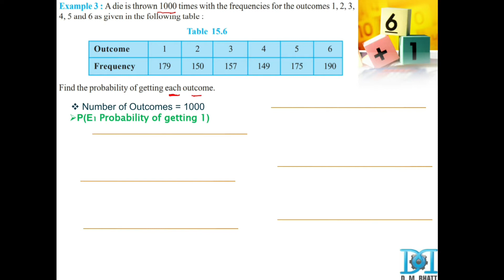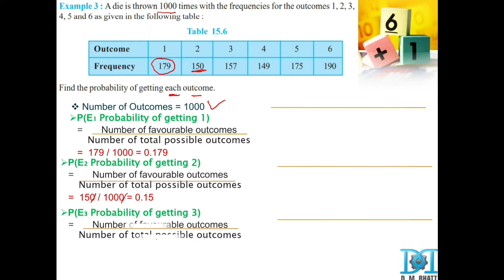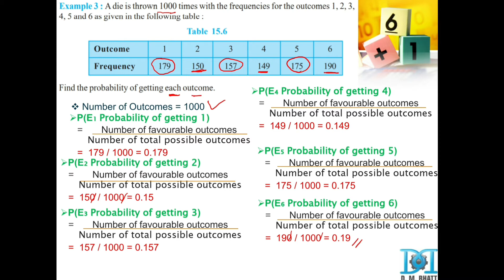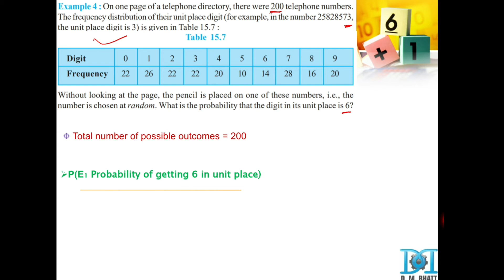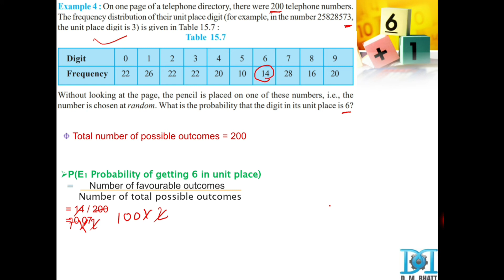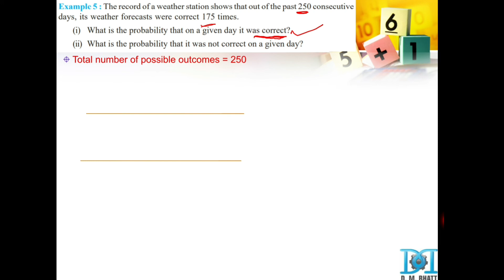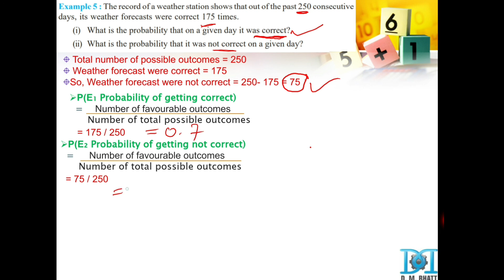Std 9th | English Medium | chap 15 Probability | video 3